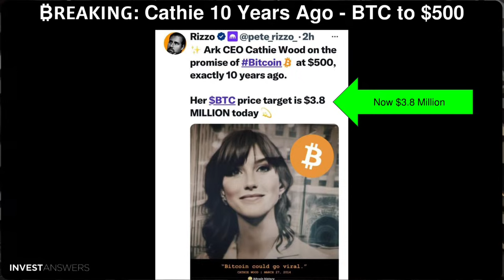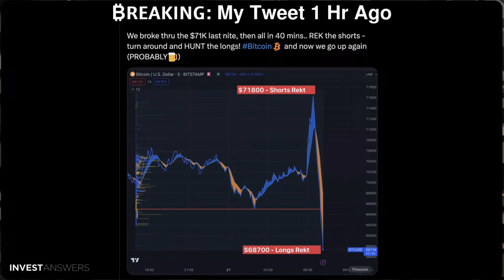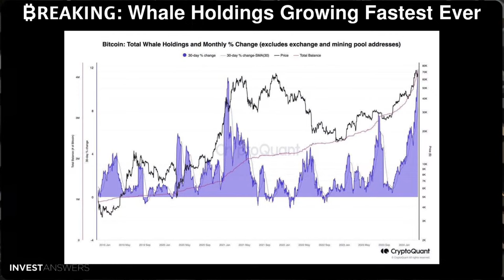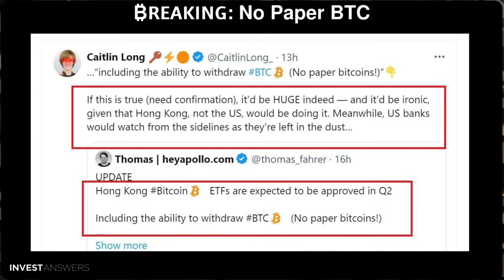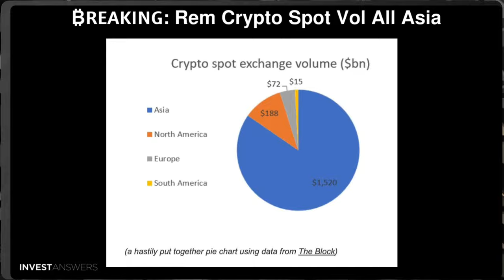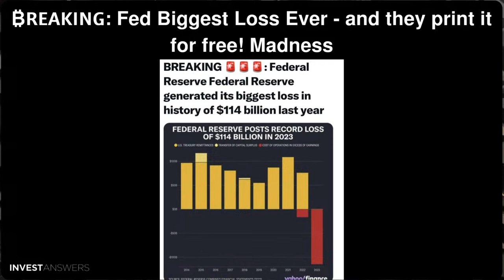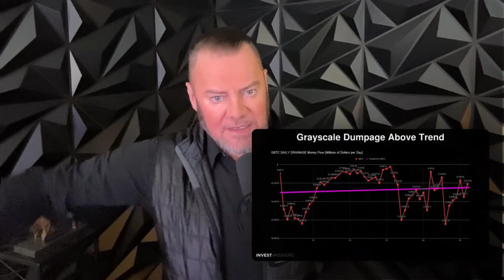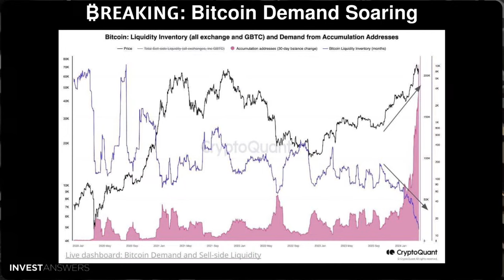🔥Bitcoin Daily: Sell Side Liquidity Gone🚀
0:00 Introduction
1:09 ₿𝗥𝗘𝗔𝗞𝗜𝗡𝗚: Halving Closing In
1:17 ₿𝗥𝗘𝗔𝗞𝗜𝗡𝗚: Cathie 10 Years Ago - BTC to $500
1:57 ₿𝗥𝗘𝗔𝗞𝗜𝗡𝗚: Simply Not Enough BTC
2:36 ₿𝗥𝗘𝗔𝗞𝗜𝗡𝗚: Half Recovered in 1 Day
3:22 ₿𝗥𝗘𝗔𝗞𝗜𝗡𝗚: My Tweet 1 Hr Ago
3:59 ₿𝗥𝗘𝗔𝗞𝗜𝗡𝗚: Short Hunting
4:30 ₿𝗥𝗘𝗔𝗞𝗜𝗡𝗚: MS Incoming… 1.5T AUM
5:19 ₿𝗥𝗘𝗔𝗞𝗜𝗡𝗚: Whale Holdings Growing Fastest Ever
5:57 ₿𝗥𝗘𝗔𝗞𝗜𝗡𝗚: Bitcoin Perspective Global Wealth
6:24 ₿𝗥𝗘𝗔𝗞𝗜𝗡𝗚: Asia Ramping
7:19 ₿𝗥𝗘𝗔𝗞𝗜𝗡𝗚: No Paper BTC
8:47 ₿𝗥𝗘𝗔𝗞𝗜𝗡𝗚: Rem Crypto Spot Vol All Asia
9:29 Billionaires on Earth
10:05 ₿𝗥𝗘𝗔𝗞𝗜𝗡𝗚: Yen Hits 34y Low
11:03 ₿𝗥𝗘𝗔𝗞𝗜𝗡𝗚: Fed Biggest Loss Ever - and they print it for free! Madness
11:36 Day 52 Raw Numbers
12:22 ETF Macro Update
12:49 Money Flow Turns Positive
13:17 Total Money Flow Perking Up
13:26 $24.3BN Inflows into new 9 New ETFs
13:33 448K Bitcoin in NEW ETFs
13:41 Grayscale Dumpage Above Trend
14:05 New Visual: Net Per Day + Cumulative
14:32 ₿𝗥𝗘𝗔𝗞𝗜𝗡𝗚: Sell Side Liquidity new ATL
15:30 ₿𝗥𝗘𝗔𝗞𝗜𝗡𝗚: Bitcoin Demand Soaring